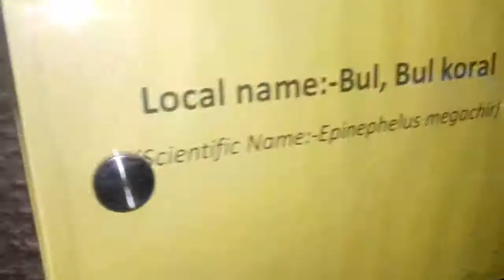Biggest Monster Under Deep Sea !! You Will SHOCKED!!!!